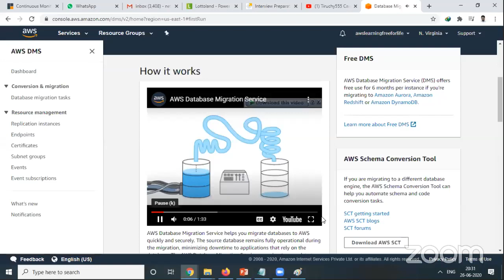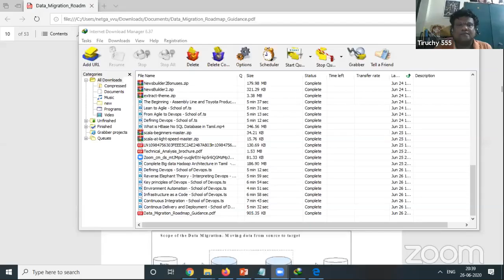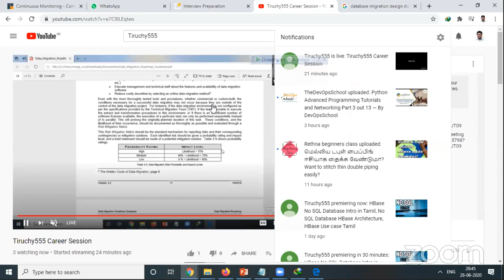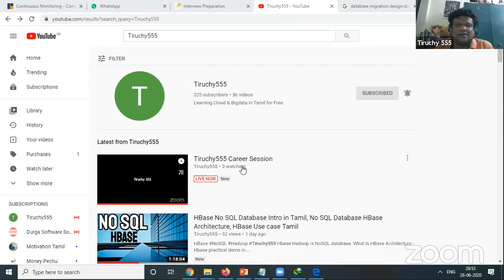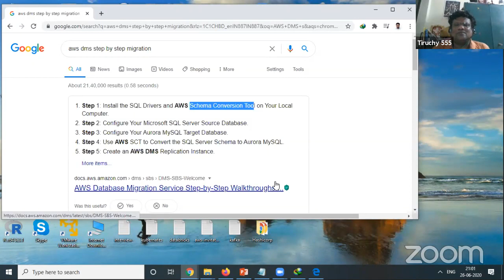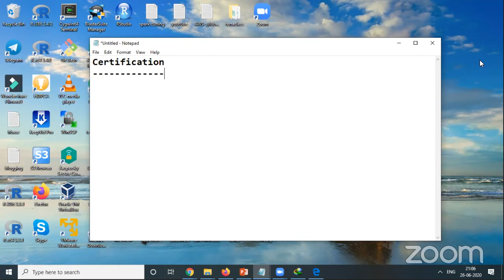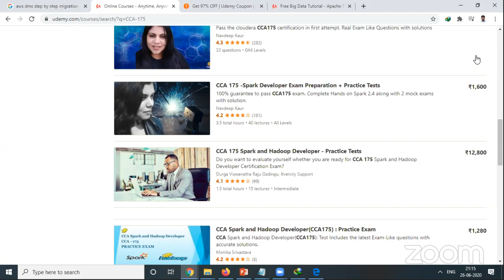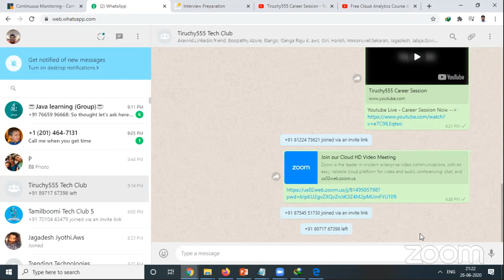How to pass CCA-175 Spark and Hadoop Developer Certification in first attempt ? - Career Session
This video is Career Session starting with DMS services and ending with How to pass CCA-175 Spark and Hadoop Developer certification in first attempt. - So please view complete video.
Tips to crack the cca 175 Hadoop spark developer certification tips about old and new syllabubs.
Tiruchy555 - Youtube channel offering COMPLETELY FREE Hadoop and Cloud courses in Tamil.
BIG DATA HADOOP+FUTURISTIC CLOUD ANALYTICS - COURSE
Every Week End (Saturday & Sunday) 9AM to 11AM IST

AWS CLOUD COMPLETE COURSE
Every Week end (Saturday & Sunday) 6.30PM to 8.30PM IST

Please Join the WhatsApp group to get latest updates and participate the healthy discussion.
You can call me anytime if you have questions.